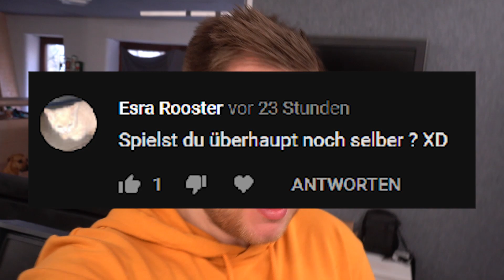PUBG - Die wirklich ERSTE RUNDE nach 1 Monat Pause - Twitch Stream Highlight Gameplay Deutsch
Meine Kamera
Meine Drohne
Meine Handy (2nd Kamera)

Mein COMMUNITY Teamspeak 3:
epwesport.de

Meine Maus:
Logitech G502 Proteus Core Tunable Gaming Maus

Mein Mauspad:
Logitech G440 Hard Gaming Mauspad

Mein Keyboard:
Perixx PX-1800 Gaming Tastatur